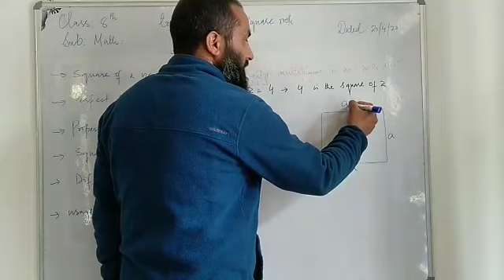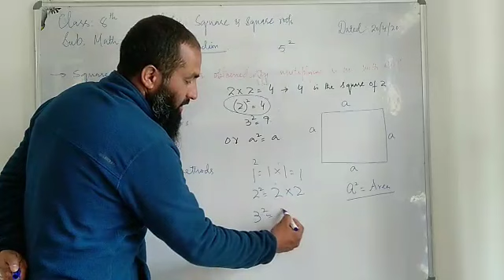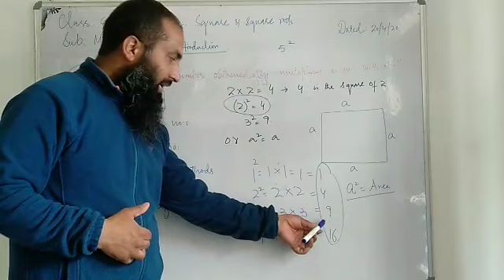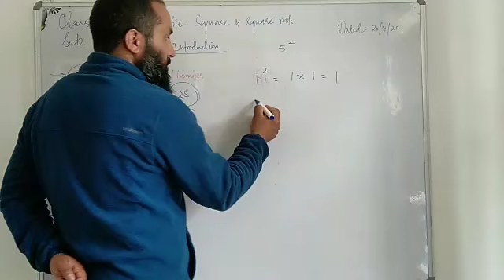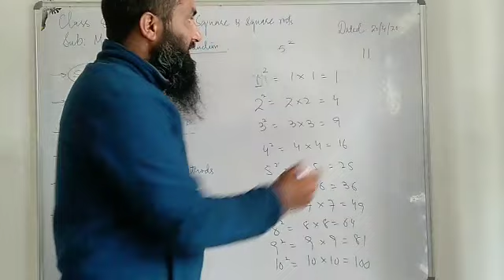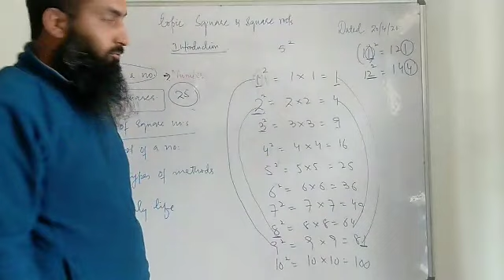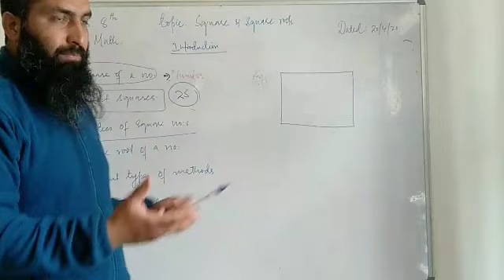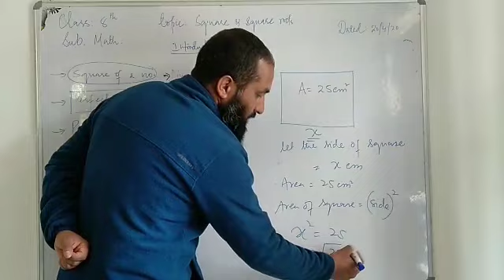Class 8th (Square and Square roots) Part 1